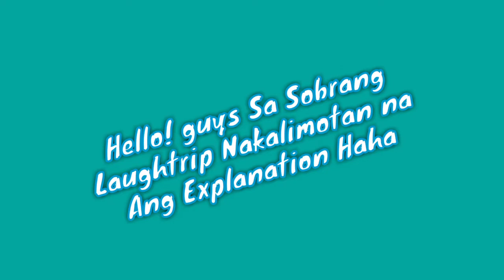SINO ANG PINAKA CHALLENGE LAUGHTRIP TO HAHAHAHAHAHA